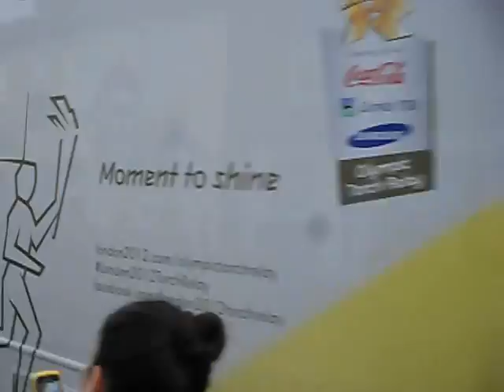2012 Olympics Torch arrives in Cambridge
Video courtesy of Hector Pous, showing the Olympic Torch being carried all the way from Greece to Cambridge!